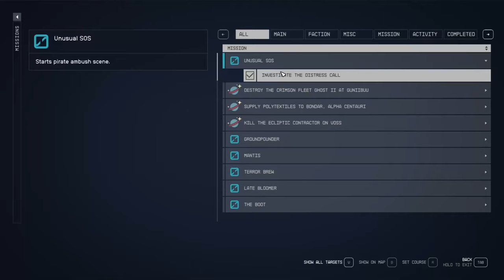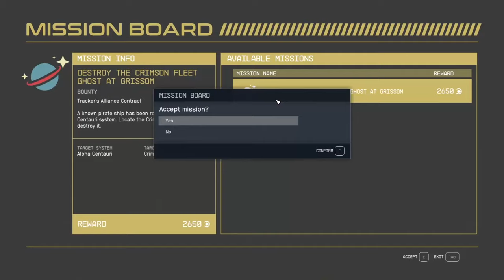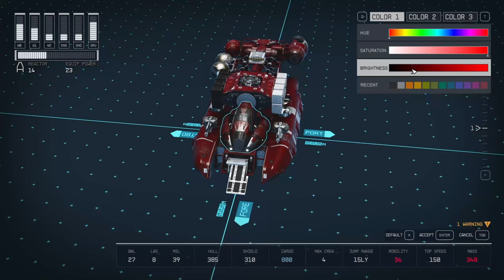Starfield (PC) - Part 648: Unusual SOS Signal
Exploring the Unusual SOS signal location to find what is at the Griplite Manufacturing Plant. Timestamps below.

0:00 Griplite Manufacturing Plant
2:30 Hawley Exploration
6:30 Power Station
8:30 Traveling to Jemison
12:30 Jemison Outpost

Fun fact: The Unusual SOS signal leads to a trap set up by pirates